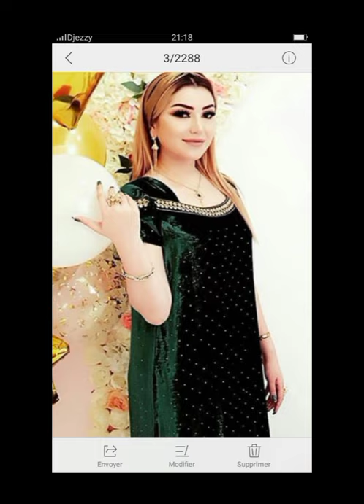Latest & Trendy Short body/ Yolk style Neckline dresses 2022|| Colours Of Life